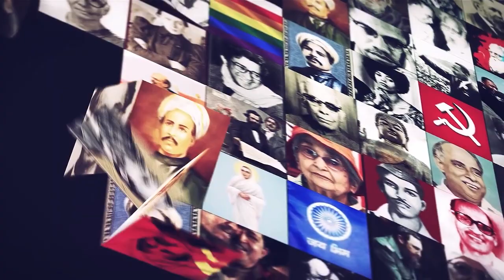ஆர் எஸ் எஸ் பற்றிய உண்மைகளை சொல்லும் புத்தகம் நரகமாளிகை | Mathukkur Ramalingam